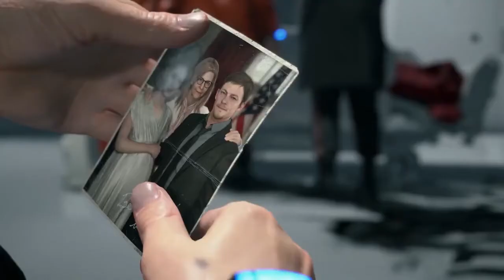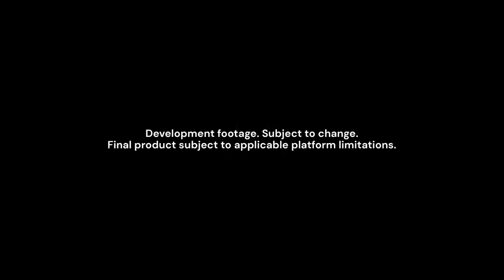Лучшие трейлеры E3 2022. Самые ожидаемые игры 2022 .Лучшие игры 2022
[00:00] Battlefield 2042
Платформы: Xbox One, PlayStation 4, PlayStation 5, PC, Xbox Series | Жанр: Шутер
Релиз: 22 октября 2021 | Рейтинг ожиданий: 9.4

[03:46] Avatar: Frontiers of Pandora
Платформы: PlayStation 5, PC, Xbox Series | Жанр: Приключения
Релиз: 2022 | Рейтинг ожиданий: 9.0

[06:30] S.T.A.L.K.E.R. 2
Платформы: PC, Xbox Series X | Жанр: Шутер
Релиз: 28 апреля 2022 | Рейтинг ожиданий: 9.6

[13:04] Atomic Heart
Платформы: Xbox One, PlayStation 4, PlayStation 5, PC, Xbox Series | Жанр: Приключения, Шутер
Релиз: 2021 | Рейтинг ожиданий: 6.8

[14:43] The Outer Worlds 2
Платформы: PC, Xbox Series | Жанр: РПГ
Релиз: 2022 | Рейтинг ожиданий: 7.5

[16:14] Rainbow Six Extraction
Платформы: Xbox One | Жанр: Шутер
Релиз: 16 сентября 2021 | Рейтинг ожиданий: 7.3

[19:49] Death Stranding Director’s Cut
Платформы: PlayStation 5, PlayStation 4 | Жанр: Приключения, Шутер
Релиз: 2021 | Рейтинг ожиданий: 7.5

[22:06] Marvel’s Guardians of the Galaxy
Платформы: Xbox One, PlayStation 4, PlayStation 5, PC, Xbox Series | Жанр: Приключения
Релиз: 26 октября 2021 | Рейтинг ожиданий: 7.4

[24:35] Elden Ring
Платформы: Xbox One, PlayStation 4, PlayStation 5, PC, Xbox Series | Жанр: РПГ, Приключения
Релиз: 21 января 2022 | Рейтинг ожиданий: 9.3